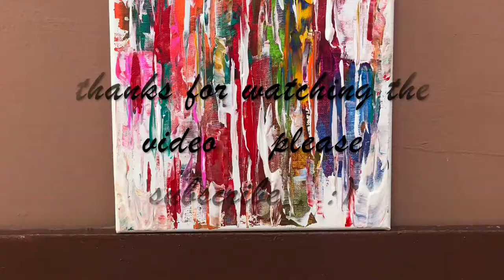Colors / Satisfying / Abstract Painting / Demonstration / Easy and Fun /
Satisfying abstract painting on a canvas using acrylic paint